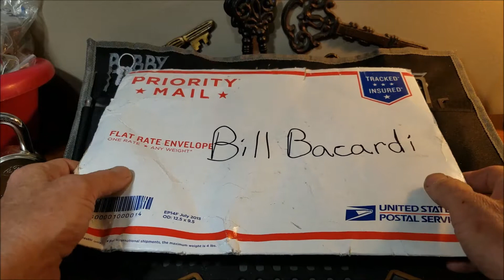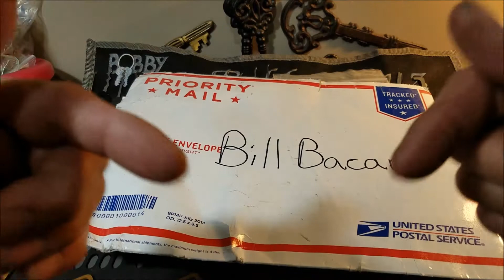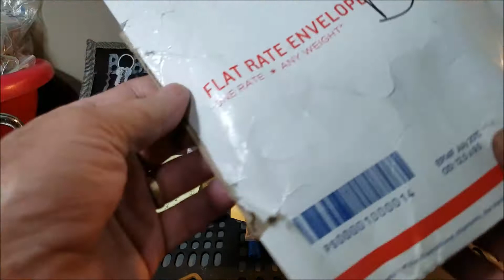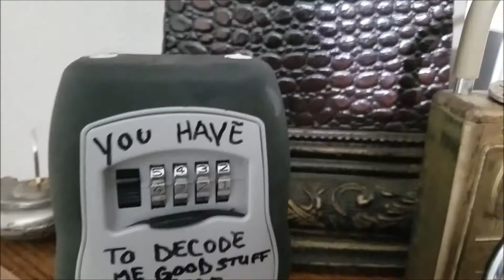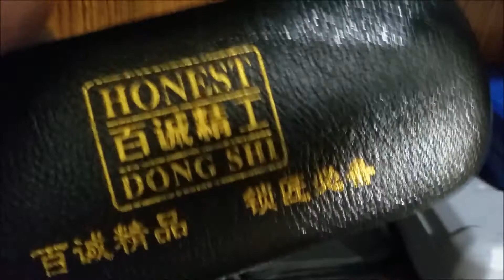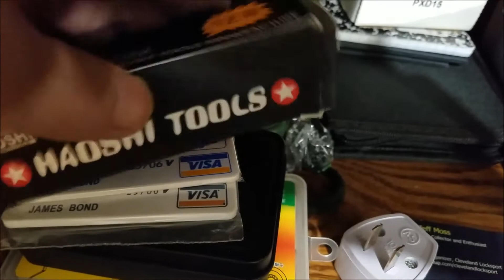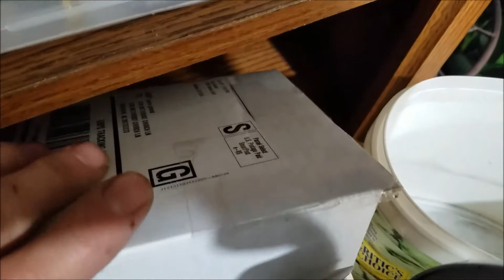(276) Another Awesome Package from "Bill Bacardi" And My 1yr Anniversary Peek into the Lock Lab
If you would like to see me pick one of your locks on my channel

Be Safe and Stay Legal.